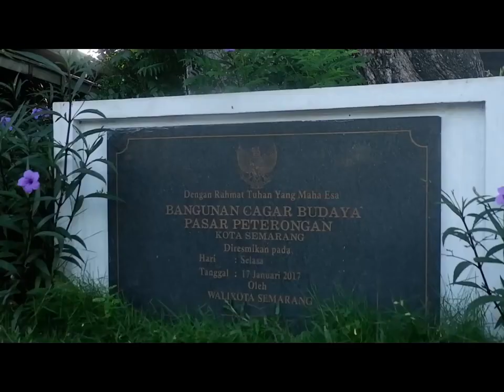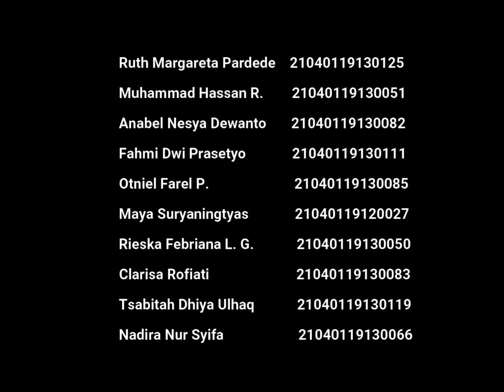Peterongan Pijar Petawangi